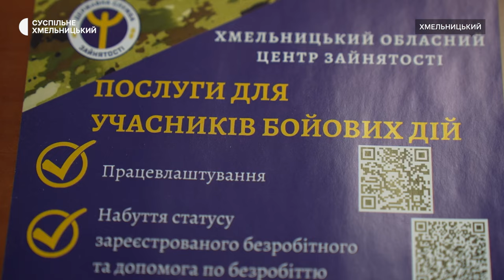Працевлаштування ветеранів на Хмельниччині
Ветерани після повернення з війни мають право повернутися на своє попереднє місце роботи, та не завжди за станом здоров’я можуть її виконувати розповідає директор обласної служби зайнятості Віталій Бандирський. Який каже: в Україні діють програмами для стимуляції учасників бойових дій шукати роботу та для мотивації роботодавців брати на роботу УБД в більшості людей з інвалідністю.